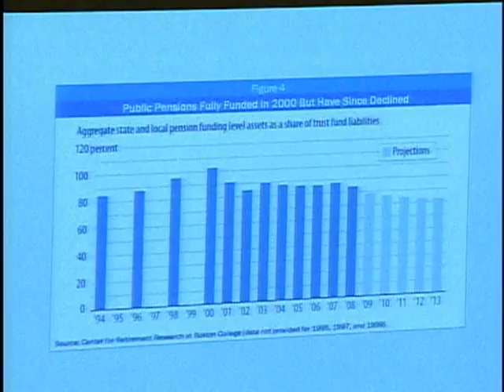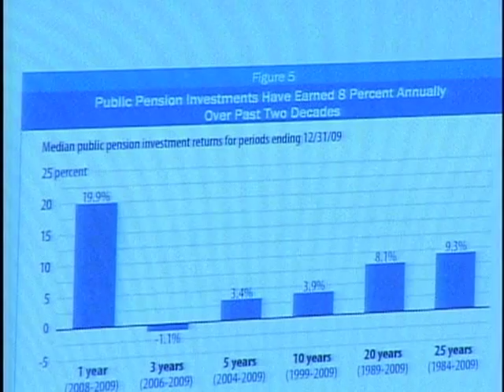State and Municipal Debt: The Coming Crisis?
State and Municipal Debt: The Coming Crisis? - House Oversight Committee -- 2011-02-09 - House Committee on Oversight and Government Reform. Subcommittee on TARP, Financial Services and Bailouts of Public and Private Programs.  Witnesses: Ms. Nicole Gelinas, Searle Freedom Trust Fellow, Manhattan Institute; Professor David Skeel, S. Samuel Arsht Professor of Corporate Law, University of Pennsylvania Law School; Ms. Eileen Norcross, Senior Research Fellow, Social Change Project at the Mercatus Center; Ms. Iris Lav, Senior Advisor, Center on Budget and Policy Priorities.  Video provided by the U.S. House of Representatives.